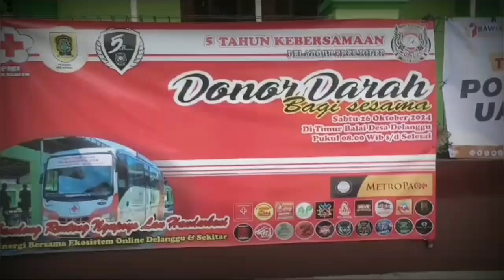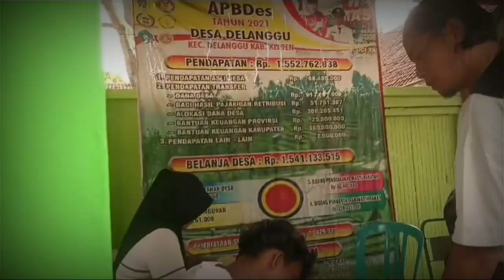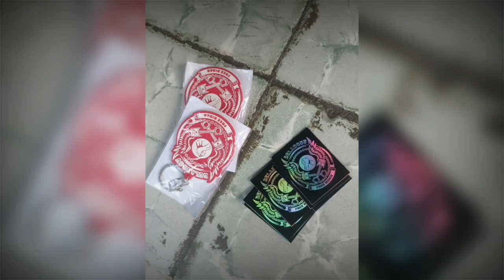Donor Darah Bagi Sesama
Donor Darah Bagi Sesama Adalah Agenda Ke 2 Dari Serangkaian Kegiatan Anniversary 5Th Kebersamaan DFR ( Delanggu Free Rider ) Komunitas Ojol Gabungan All Aplikator Di Delanggu, Klaten Jawa Tengah, Indonesia, Kegiatan Donor Darah Ini Bekerja Sama Dengan UDD PMI Kabupaten Klaten, Yang Digelar Di pelataran Balai Desa Delanggu ( 26/10/2024 ) dari Jam 08.00 s/d 11.00 Wib